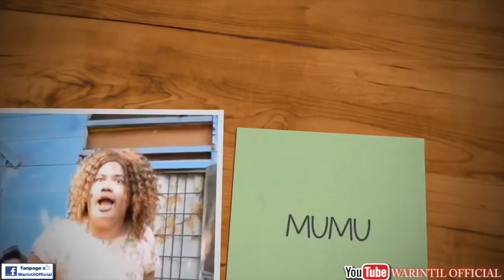PAMER || KONTRAKAN REMPONG EPISODE 69